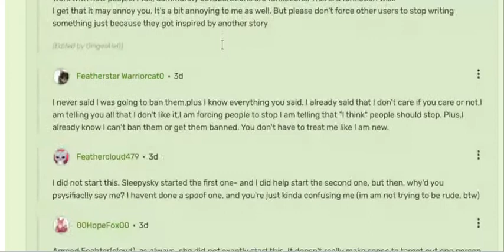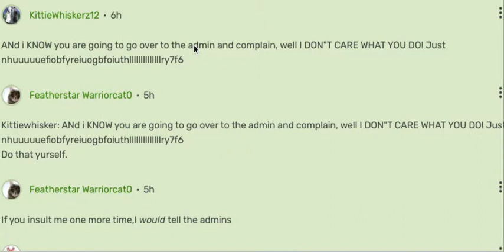I WAS INSULTED ON FANDOM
Hey guys..it's Featherstar and this is my first video to EVER EVER POST!
In this it's about..I WAS INSULTED ON FANDOM!!! Watch to find out what happened!